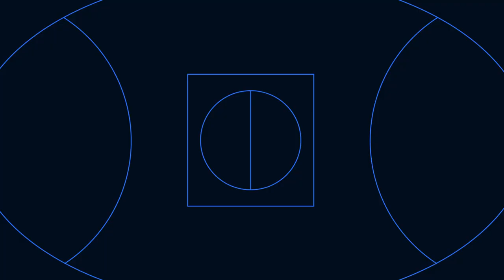Crows to demolish Eagles + value line picks in the NRL | AFL, Tennis, NRL & MLB best bets!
CODE Bet Daily Podcast - Episode 127, Thursday June 8 - Multi sports betting bonanza.

CODE Bet Daily podcast today searches the globe for the best player props, match bets and game picks, looking at some Adelaide goalkickers to go big against the Eagles,  Sabalenka to continue her amazing form at the French Open and value in line bets for the NRL.

Plus there's a look at the Braves in the MLB, an NRL same game multi and a cross sport Rate my Multi!

CODE Bet Daily's Jaymz Clements, Alex Donnelly and Liam 'Stats Guy' McAllion delve into betting tips for teams and players who will dominate across a wide range of sport.